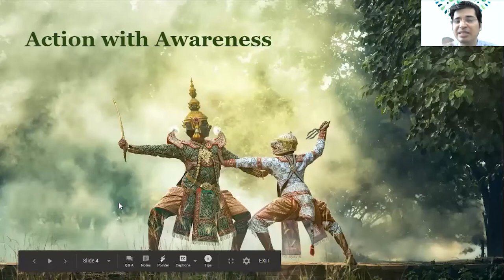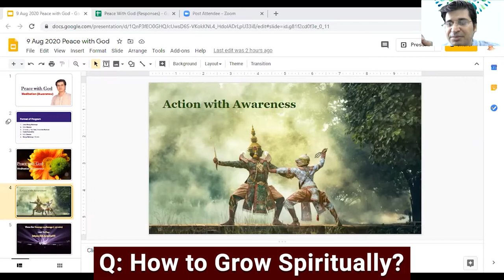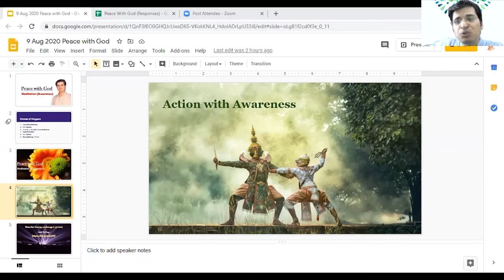How to know your life purpose in 15 minutes | What is the Purpose of Life? | Peace with God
By India’s First Generation Neuro Psychology Expert, Most Trusted Authority on NLP, Mindset & Subconscious Mastery. Known for Best Content in India Vivek Rathore, Author of “Making Life Meaningful”. Creator of “FREEDOM with Neuro Psychology” Framework.

I have Rich Experience of 11 Years in NeuroPsychology, Trained More Than 24,963 People, Personally Counselled 6,597 with 99.99% Very Positive Feedback.

My Big Promise to You

Learn How to Get 10X Love, Intimacy & Money” Just 10 min a Day

Using “FREEDOM with Neuro Psychology” framework

Even if You are Struggling with Since Years or Decades

Join My Free VIP Telegram Group (The Manifestation King): To Get Free Resource & Free Soft Copy of My Book "Making Life Meaningful"

✓ India’s First Generation Neuro Psychology Expert